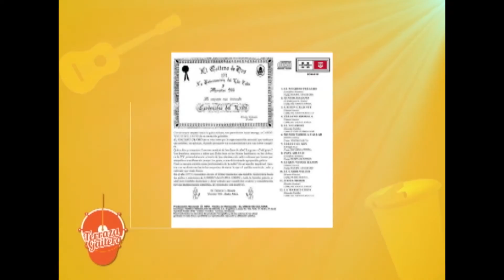Terraza Gaitera Ender Fuenmayor 13 08 2016